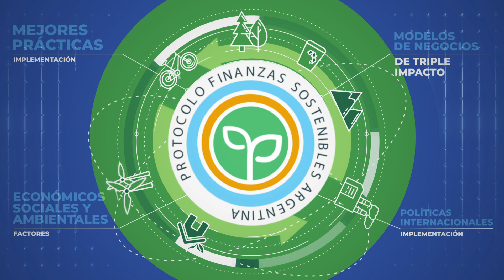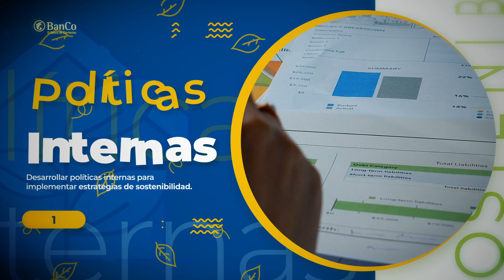El Banco de Protocolo de Finanzas Sotenibles